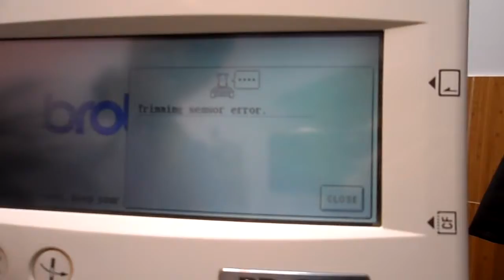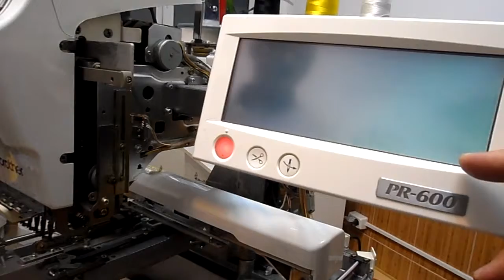ошибка ПР 600 вышивальная машина trimmer sensor error на pr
хаотичное срабатывание включения машины, Но при снятой крышке, металлической за игольной пластиной - случай срабатывания высокий 2/3 , с накрытой крышкой меньше, но не факт. датчик новый, Проверяли весь ход .. ну то что видим, нет грязи, нет помятых деталей, ...
trimmer sensor error на pr